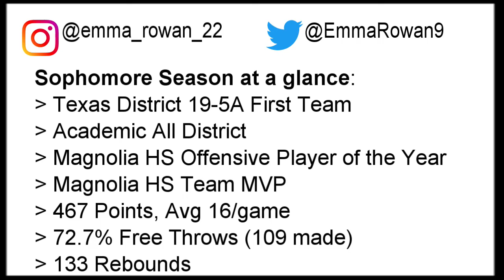12/31/2021 Magnoila HS vs Bryan Rudder HS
14 Points versus Bryan Rudder High School - 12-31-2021